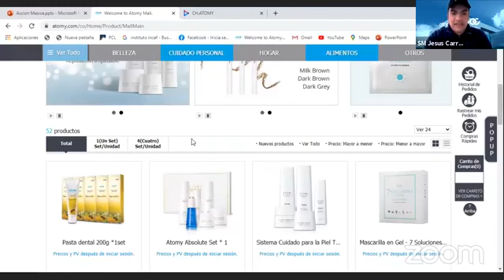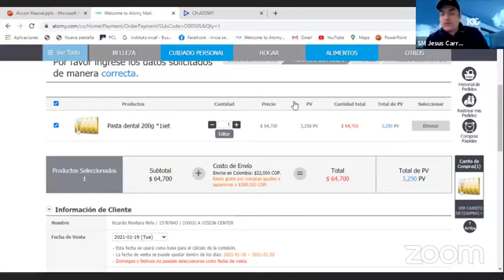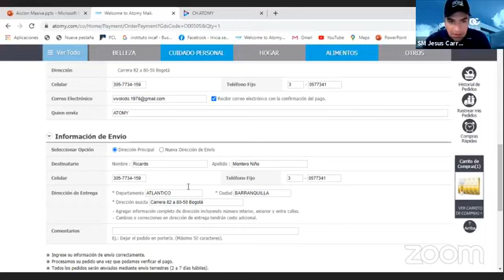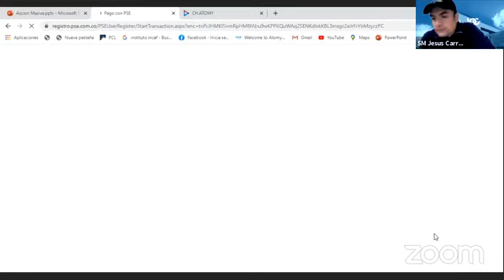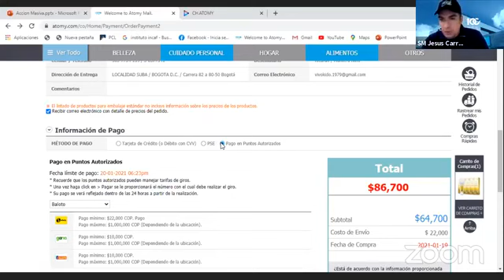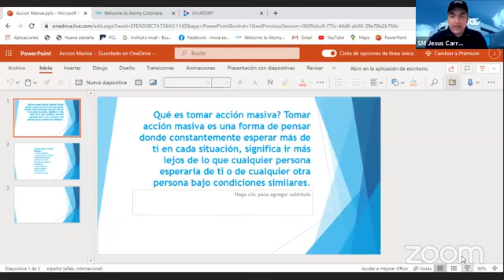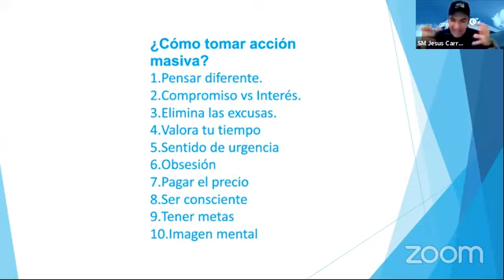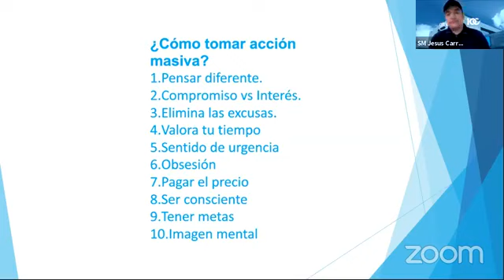Hagamos compras en la plataforma Atomy